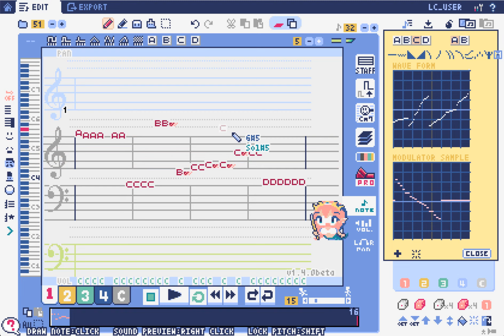LovelyComposer Dev - Wave Memory Tone Test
Test implementation of waveform memory sound source is in progress.